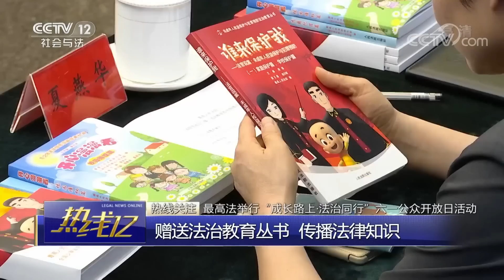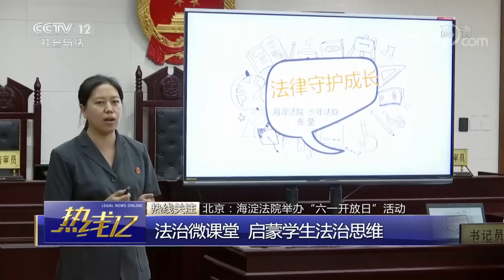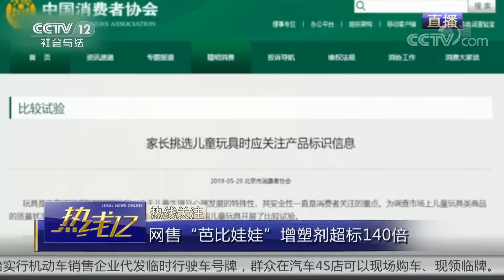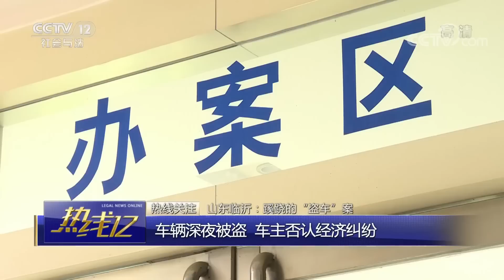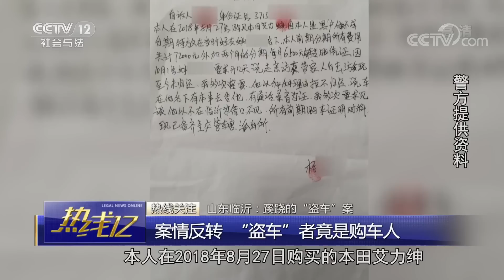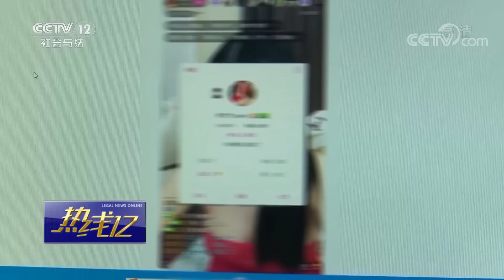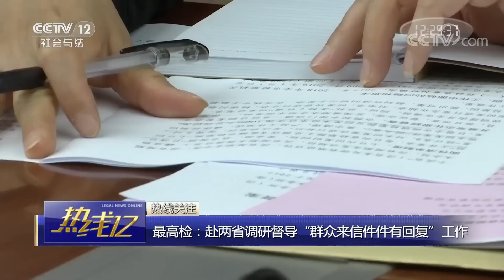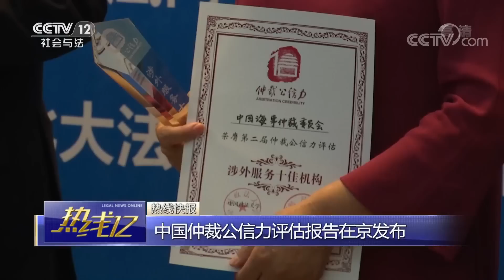《热线12》 20190601| CCTV社会与法